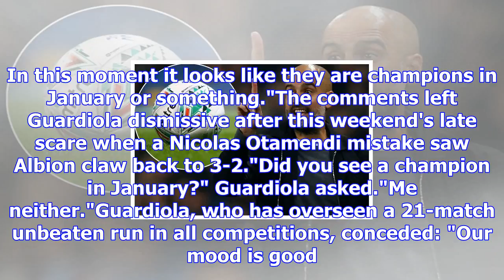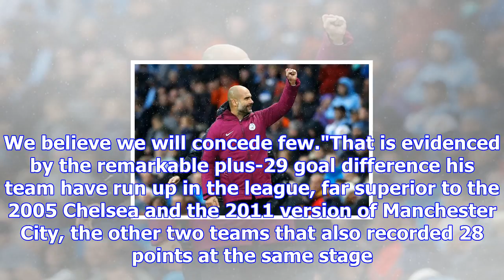Guardiola slams suggestion man city's already won premier league title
Posted October 29, 2017 12:25:01 The perfectionist's streak that is embedded in Pep Guardiola will not allow the Manchester City manager to get carried away with his side's record-equalling start to a...